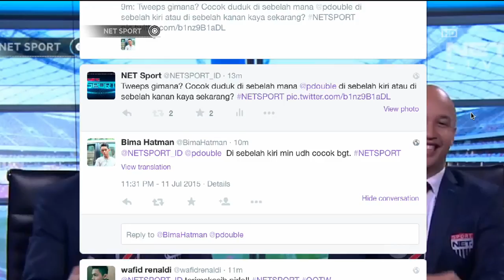NET Sport Challenge - PSIS Semarang - Indra Setiawan, Elly Nasuha, Vidi Hasiholan